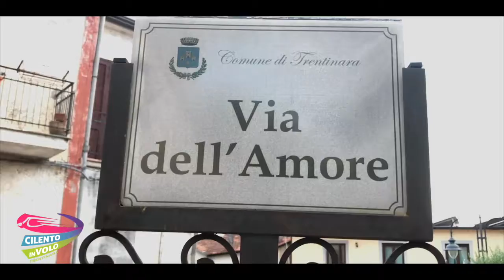27 francesca e francesco 21 09 2019Zipline Cilento in volo Trentinara SA